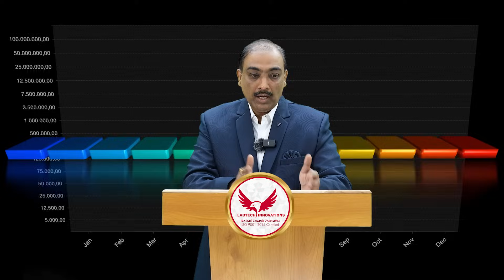THEORY OF COMPUTATION BY SANTOSHKUMAR CHOBE | AUTOMATA THEORY | EXPERT TALK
THEORY OF COMPUTATION BY SANTOSHKUMAR CHOBE | EXPERT TALK
Time stamp
0:11 Theory of Computation / Automata Theory
0:35 Abstract Machine
1:36 Theory of Computation made up of
2:52 Complexity Theory
3:41 Application of Theory of Computation